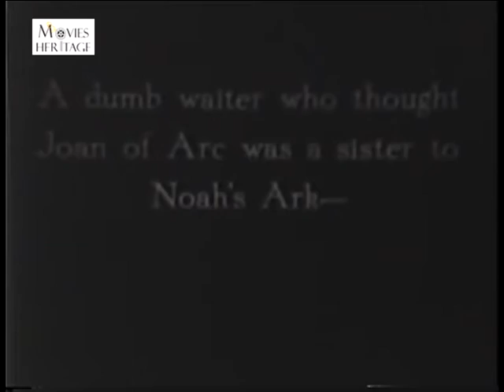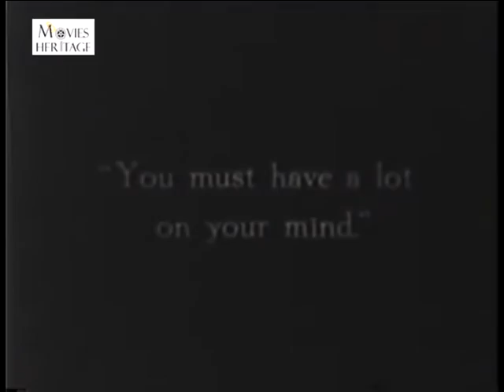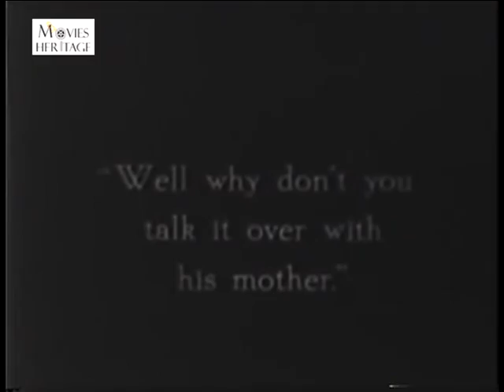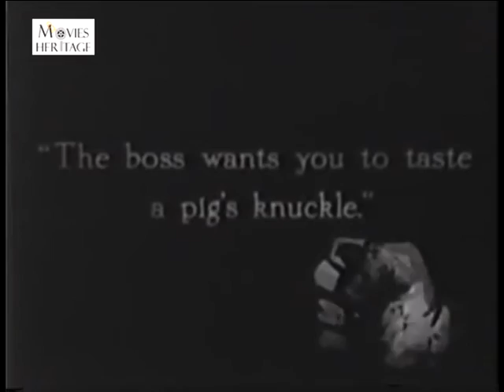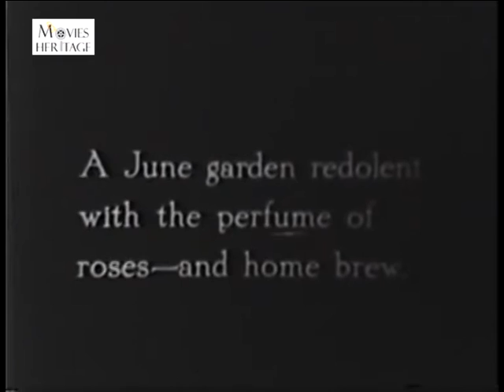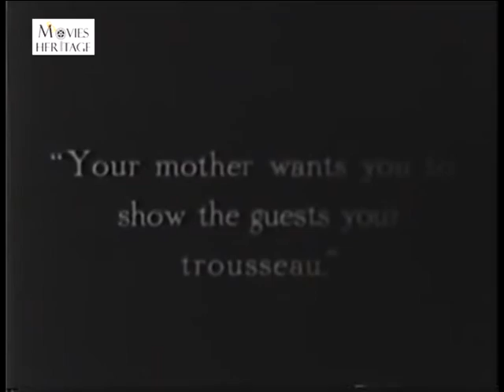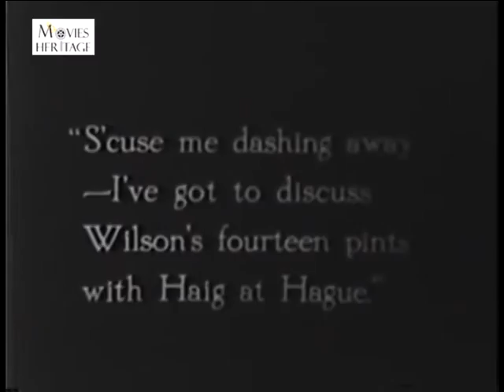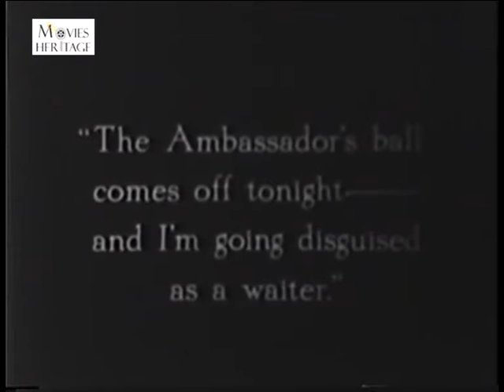Caught In A Cabaret | Charlie Chaplin | 1914 Silent Film | Comedy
Caught in a Cabaret is a 1914 short comedy film written and directed by Mabel Normand and starring Normand and Charles Chaplin.

Directed by: Mabel Normand
Produced by: Mack Sennett
Written by: Mabel Normand
Starring: Mabel Normand, Charles Chaplin, Harry McCoy, Chester Conklin, Edgar Kennedy, Minta Durfee, Phyllis Allen
Cinematography: Frank D. Williams